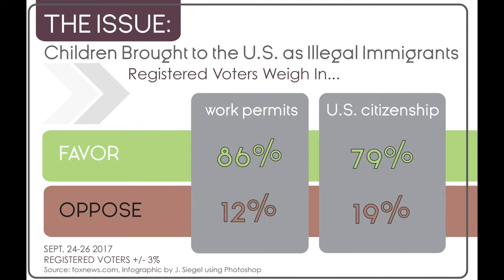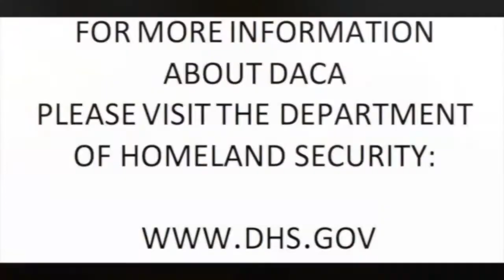Colorado Dreamers Face Fear, Uncertain Future After Trump Rescinds DACA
This video examines the uncertain fate of DACA from the time of Trump’s election up until now that he rescinded the program and charged Congress with finding a solution. The project also examines how the uncertainty has impacted local Dreamers, and discusses how the rescission could impact local and national economies.